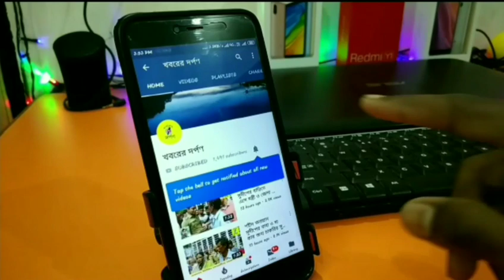CAA, NRC ও NPR এর প্রতিবাদে কৃষ্ণনগরে মিছিল